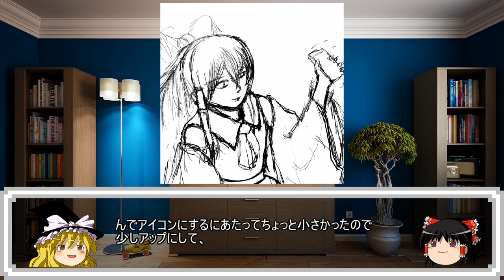【ゆっくりゲーム雑談】 チャンネルアイコン描き直してみた6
ゆっくりを使用したゲーム雑談動画です。今回はうP主がチャンネルアイコンを描き直した話をしています。今回は全くゲームの話はしていませんが、暇つぶしに見ていただけると嬉しいです。

＊前回の動画＊
【ロックマンX アニバーサリーコレクション1 X1～X4 ちょっとずつプレイ】